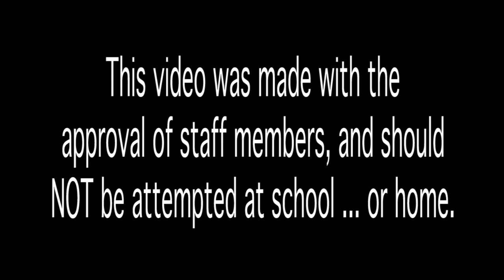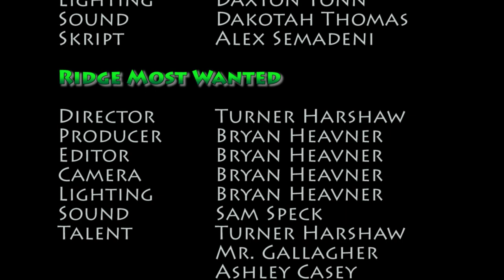Episode 4 Ridge TV - Fossil Ridge High School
Episode 4 Ridge TV - Fossil Ridge High School, Fort Collins, CO